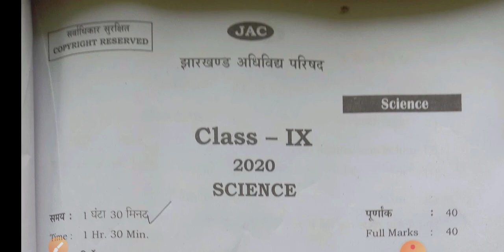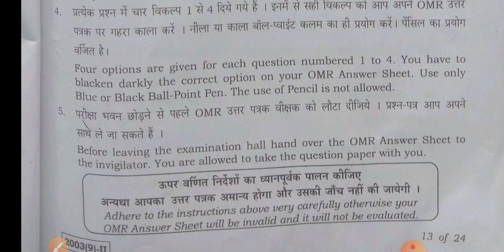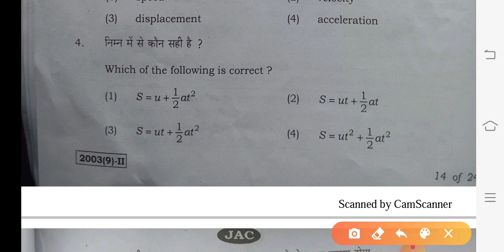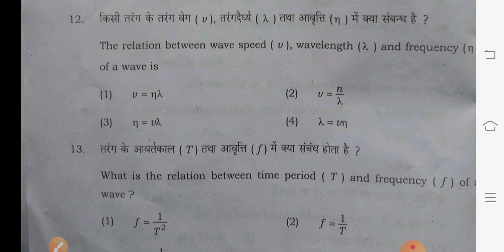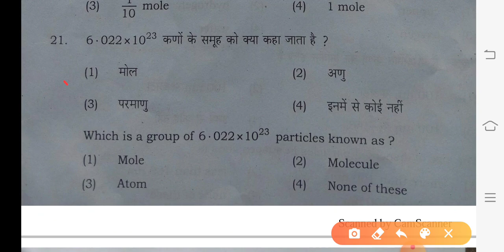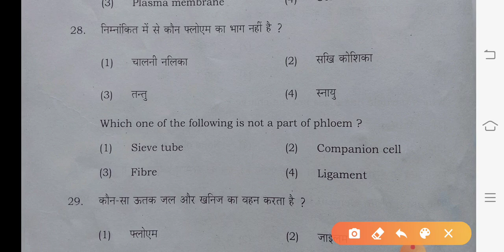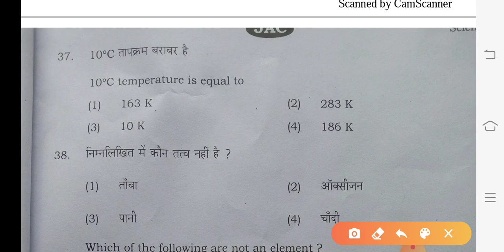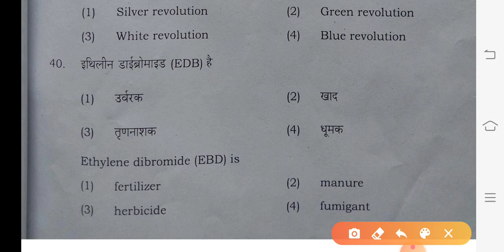Class ixth Board Science Answers Key /Jac 9th Science Answers Key 2020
About video
Hii guys,
Doston yah video unke liye hai jo 2020 me class ix ki board exam me appear ho chuke  hai.Is video me  ncert Science class ix ka huwe jac board 2020 ka answers key diye  gaye hain.Mitron apke liye yah video bahut hi beneficial honewali hai. Iske alawa aur important video aap niche diye gaye link se dekh sakte hai.

ttps://youtu.be/X4Kn4G0jYEk

Mitron agar abhi tak aap hamare channel se nahi jude hai to apse request hai ki jald hi jud jayen.